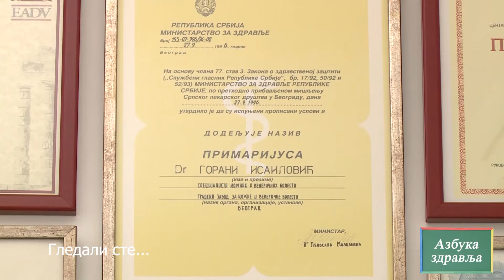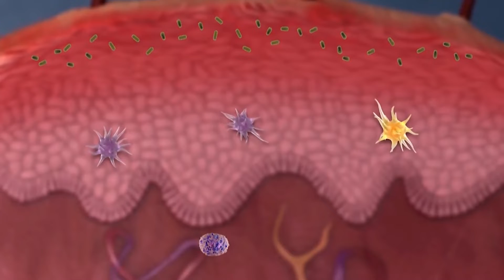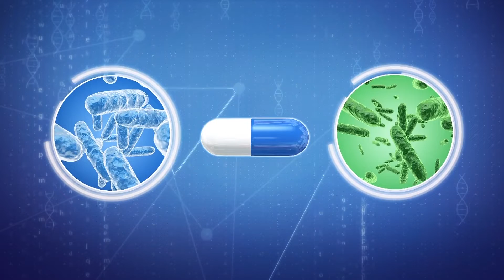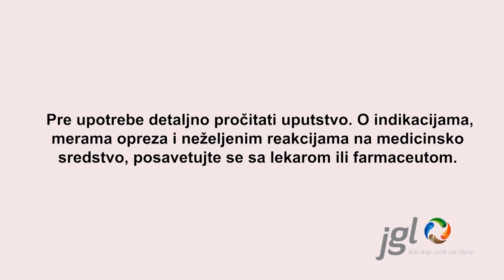AZBUKA ZDRAVLJA 31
Kako leci hagioterapija, kako negovati i leciti kozu, otkriva nam dermatovenerolog prim dr  Gorana Isailovic, u drugoj od dve ''Azbuke zdravlja'', kroz pricu sa autorom emisije Marijom Djokic